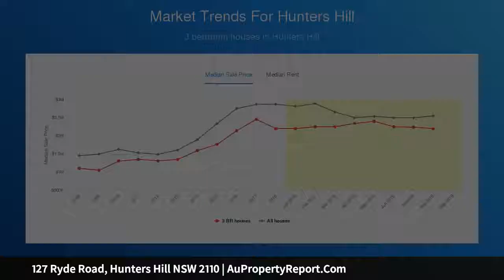127 Ryde Road, Hunters Hill NSW 2110 | AuPropertyReport.Com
127 Ryde Road, Hunters Hill NSW 2110
Property Type: house
Bedrooms: 5
Bathrooms: 5
Car Space: 2
Brand new residence for luxury family style